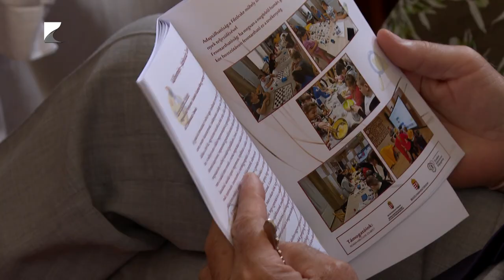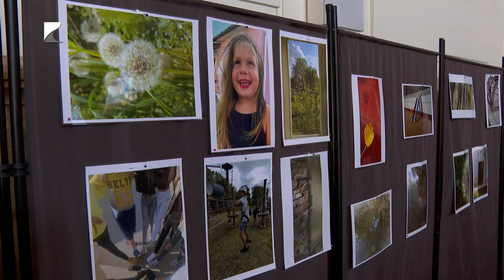Esélykiegyenlítés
Csaknem hatezer gyermek esélyeit növelik a kistelepüléseken működtetett Tanoda programok. A gyermekek a tanulmányi felzárkóztatáson túl, segítséget kapnak mindennapi élethez szükséges gyakorlati tudás elsajátításában is. Ebben a témában rendeztek konferenciát Nyíregyházán.